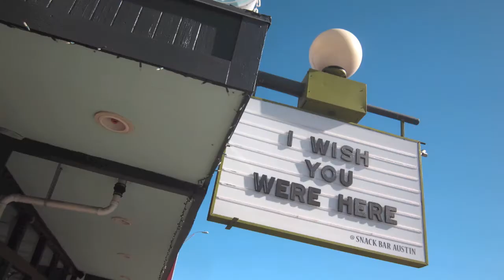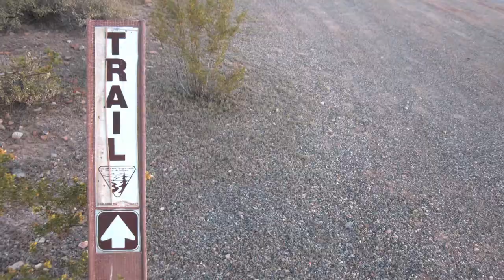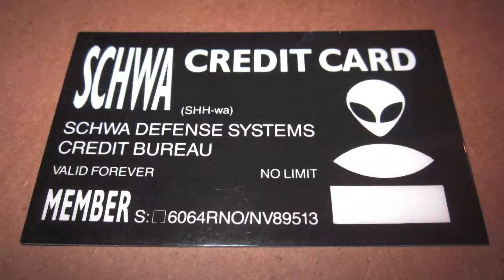William Barker: 1200+ Images from My Camera in 4 Minutes:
1200+ images from my camera over 7 weeks: Prescott AZ to Austin TX to Prescott to Sonoran Desert to Prescott to Sonoran Desert to Prescott to Ash Fork to Prescott to Lone Pine CA & Movie Road.

Dates: March 4th to April 30th: 2014.